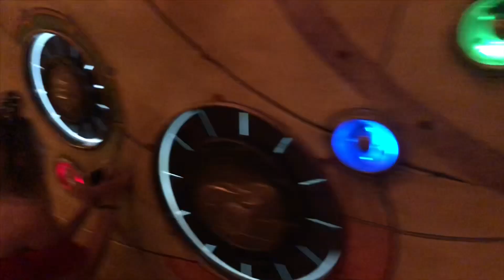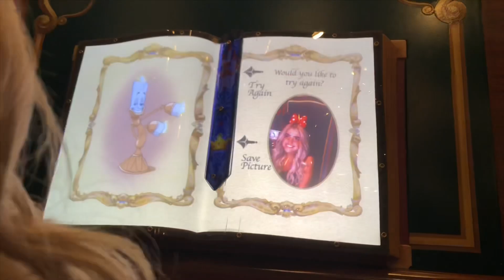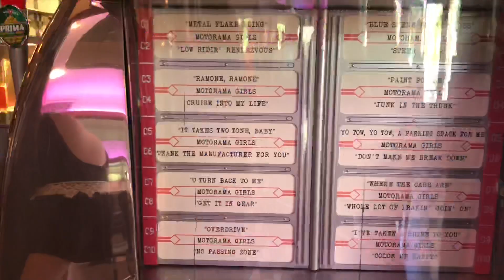Disneyland CA Adventures! A Vlog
Disney Halloweentime!  Had so much fun discovering Disneyland CA Adventures as it was transformed into a spooky park!  Hope you all enjoy tagging along!

Music: Ocean (feat. Khalid) [David Guetta Remix] by Martin Garrix and David Guetta